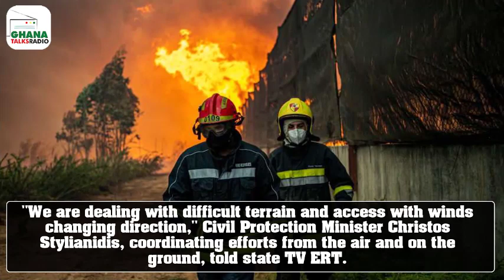[VIDEO NEWS] Wildfires burn coastal homes, forests in Greece as Europe's heatwave spreads east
A wildfire that started in mountainous forests on Lesbos in the Aegean Sea near Turkey on Saturday, burning properties at the beach resort of Vatera, was still raging, forcing the evacuation of two more villages - Vrisa and Stavros.